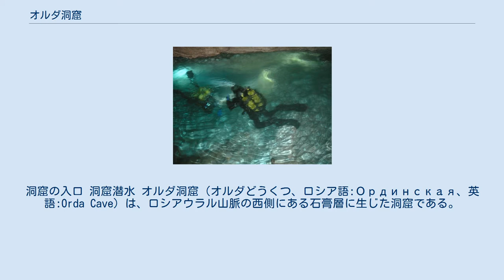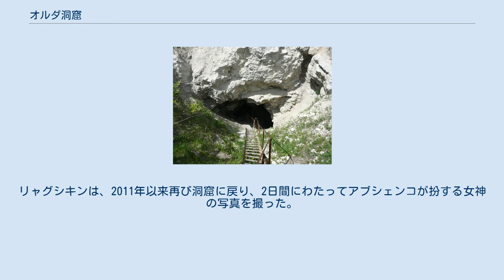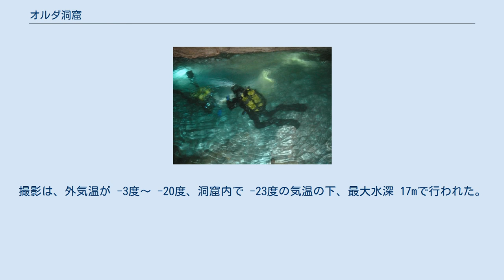オルダ洞窟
洞窟の入口 洞窟潜水 オルダ洞窟（オルダどうくつ、ロシア語:Ординская、英語:Orda Cave）は、ロシアウラル山脈の西側にある石膏層に生じた洞窟である。
ペルミ地方オルダ郊外に位置し、洞窟の入口はクングール川の河岸脇にある。
洞窟の総延長は 5.1km以上に及び、そのうち水中は 4.8kmを超える。
オルダ洞窟は、世界で最大級の石膏洞窟および最も長い水中洞窟の一つで、旧ソ連域内では最も長い 935mのサンプ（完全に水没した通路）を有する。
 適した鉱物に恵まれた地質によって水はろ過され、写真撮影に最適な 46mを超える透明度となっている。
ジャーナリストで水中カメラマンのヴィクトル・リャグシキンは、2011年に6ヶ月の間にわたり、約150回繰り返し探索し、チームが撮影した写真は、期間中に洞窟を訪れた他のダイバーたちによって、撮影過程とともに「オルダ洞窟認知プロジェクト」で発表された。
リャグシキンの潜水チームは、天井の石膏が容易に崩れてしまうことを恐れ、ダイビング中に生じた気泡を洞窟入口まで運ぶ水中漏斗を使用し、水中洞窟では初めてとなる球面パノラマ写真を撮影した。
 地元の言い伝えに、洞窟に住まう「オルダ洞窟の女神」がある。
2013年、元フリーダイビング（閉息潜水）チャンピオンのナタリア・アブシェンコは、この伝説を実現しようと洞窟での撮影に臨んだ。
リャグシキンは、2011年以来再び洞窟に戻り、2日間にわたってアブシェンコが扮する女神の写真を撮った。
撮影は、外気温が -3度～ -20度、洞窟内で -23度の気温の下、最大水深 17mで行われた。